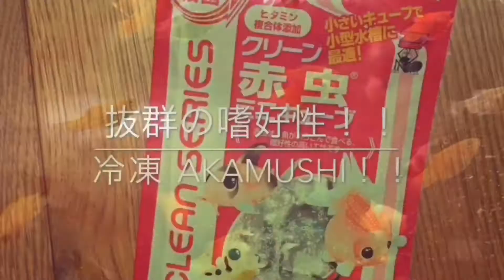35 おしゃれな雲山石レイアウト60cm水槽立ち上げ/ Nature aquarium? Stones layout with aquatic plants!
今回のレイアウト素材は…雲山石！ヒーターと底面フィルターの煙突を、親石の後ろ側に配置して隠しました。左側には花壇を作り、ハイグロフィラピンナティフィダと、アヌビアスコーヒーフォリアの赤ちゃんを植えました。
アヌビアスコーヒーフォリア
アヌビアスアフゼリー
アヌビアスバルテリーナナ
アヌビアスナナゴールデン
アヌビアスミニマバリエガータ
ブセファランドラ sp. グリーンウェービー
水質検査：pH、アルカリ度、亜硝酸態窒素量、硝酸態窒素量

Layout is...Cloud mountain stones! Heater and chimney of the bottom filter are hidden behind the parent stone. On the left, a flowerbed will be planted to plant Hygrophila pinnatifida and a baby of Anubias barteri Coffeefolia.
Hygrophila pinnatifida
Anubias barteri Coffeefolia
Anubias afzelii
Anubius minima variegata
Bucephalandra sp. Green Wavy
Test：pH, Alkalinity, Mitrite nitrogen, Nitrate nitrogen

【Play lists】